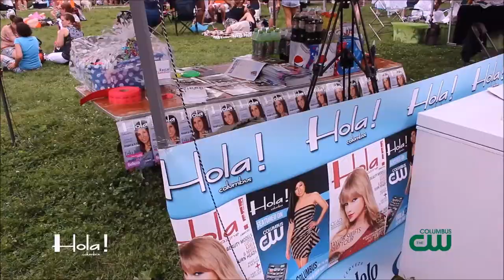Pride Fest | Hola! TV Show